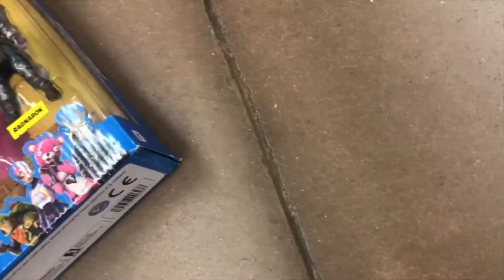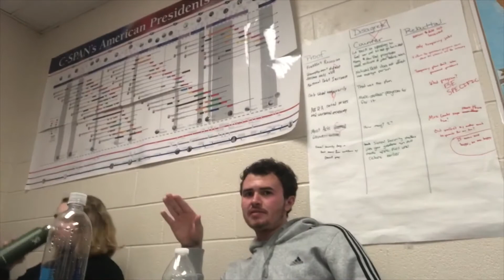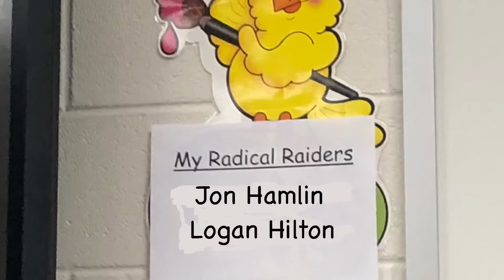WE GOT KICKED OUT?!?! (A Jon and Logan Vlog)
i have airpods